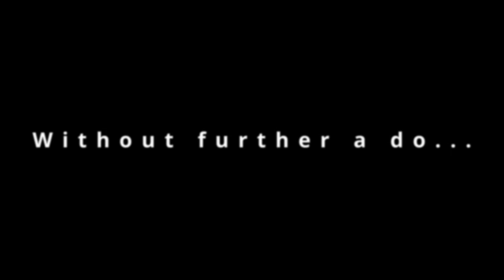10 hours of memes (100 Subscriber Special)